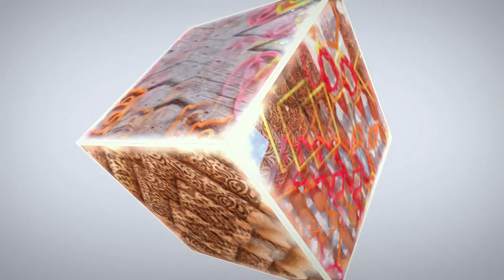Пряник новогодний «Снеговик в шляпе» роспись глазурью [мастер-класс]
Снимаю шляпу перед всеми мастерами, которые готовы делиться своим опытом и знаниями, да еще тратят свое время на видеосъемку и монтаж таких быстрых уроков.

В комментариях перепись тех, кому хотя бы раз пригодились пряничные экспресс-уроки: ставьте смайлик, если такие уроки вдохновили и научили чему-то новому 🙋

Ну а форму и трафарет к этому прянику вы, как всегда, найдете на lubimova.com  по ссылке:

✅Снеговик в шляпе. Форма для пряников с трафаретом.

Получите скидку 10 % при заказе товаров нашего производства на сайте Lubimova.com

Формы для пряников и печенья;
Трафареты;
Скалки с узорами;
Рамку для фиксации трафаретов;
Палочки для раскатывания теста.

добавьте понравившиеся товары в корзину,
нажмите на кнопку оформить заказ,
заполните все необходимые поля с информации И в поле КУПОН НА СКИДКУ введите КОД КУПОНА: Lubimova
А ещё спешите в  раздел СПЕЦПРЕДЛОЖЕНИЕ на сайте Lubimova.com

В данный раздел, 24 часа в сутки 365 дней в году, мы размещаем самые популярные товары со вкусной СКИДКОЙ! Заглядывайте сюда чаще, ведь мы постоянно меняем ассортимент раздела!